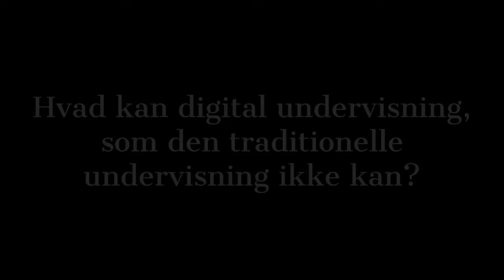Carolina M. Maier: Hvad kan digital undervisning?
Hvad kan digital undervisning, som den traditionelle undervisning ikke kan?